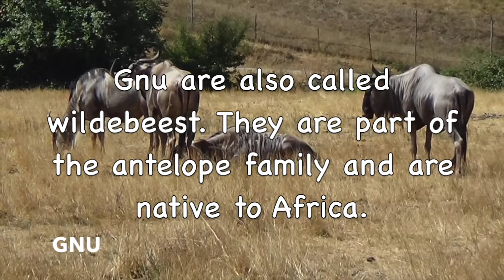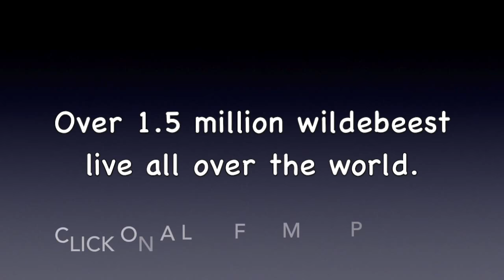Gnu - LEARN TO READ SERIES - Learn about GNU / WILDEBEEST (with verbal cues)